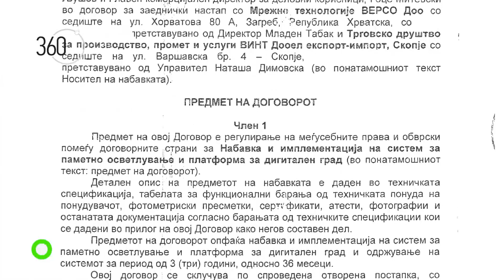Најава - 360 Степени (22.01.2021)